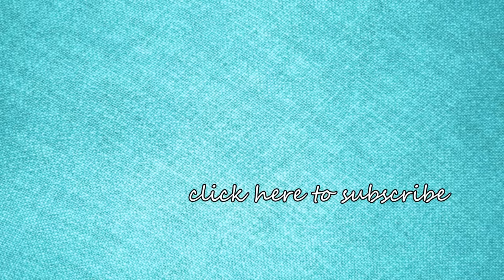Japan Fig Farm and Harvest - Giant Fig Cultivation Technology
Figs in Japan are usually peeled and eaten raw, but they are also popular in their dried form or are processed into jams. Figs are in season during late summer and early fall. Figs made their way to Japan from the Mediterranean in the early 1600s via China, when the fruit was also known as "foreigner's kaki". The vast majority of figs in Japan are of the Masui Dauphine variety, which is a relatively large type of fig and is named after Mr. Masui who cultivated the fruit in the early 1900s.